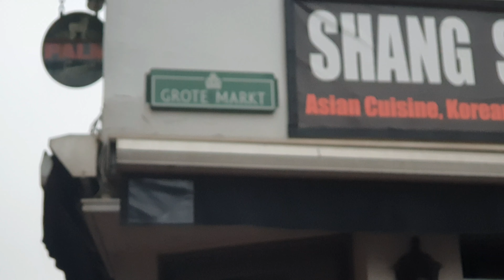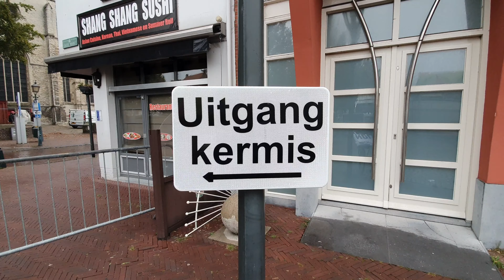Hulst kermis op de markt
Alles staat klaar voor de editie oktober 2020. Info En opnieuw let op de afstandsregels.